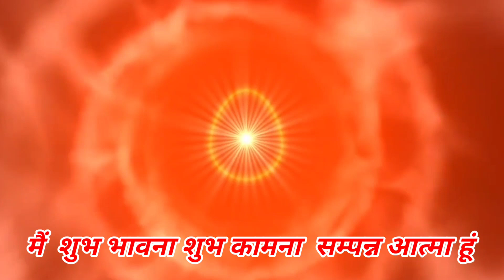स्वमान का अभ्यास : शुभ भावना ,शुभ कामना सम्पन्न आत्मा ;कमेंट्री योग : Meditation Commentary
Aaj ki Murli /  May 2023/ 05-2023 | Daily Murli / Today murli / aaj ki murali Contents Covered :